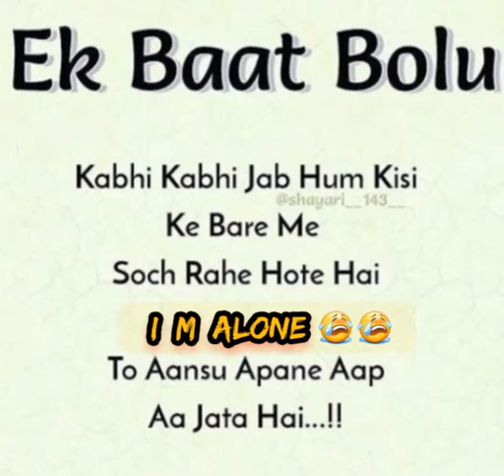I m alone plzz help mee😭😭